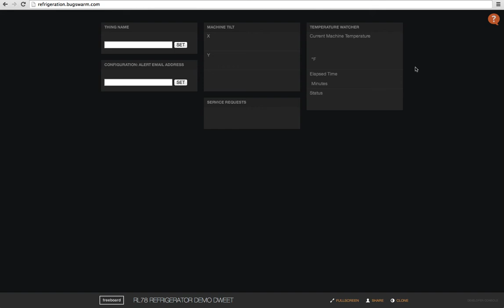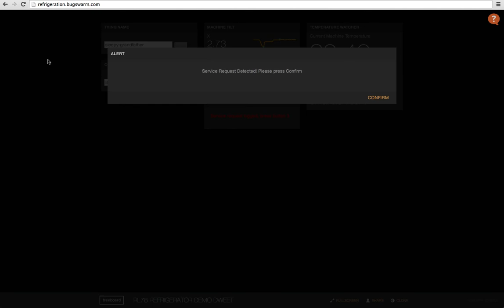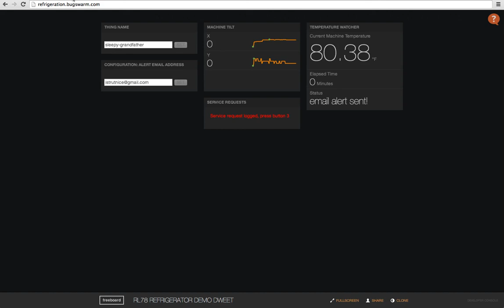freeboard™ Refrigeration Demonstration from Bug Labs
The following Demonstration uses the freeboard™ platform from Bug Labs to build an application for remotely monitoring a commercial refrigerator.

The application includes bi-directional dweet™ communication between freeboard and an RL78 development board from Renesas.